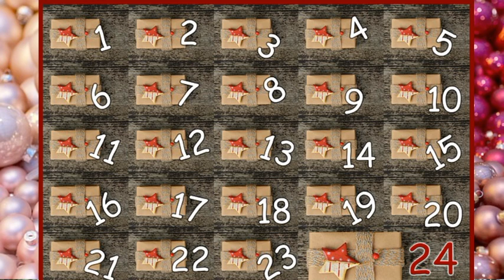#16 ADVENTNÍ KALENDÁŘ 16.12.: Téma důvěry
Web (ideální přiložit na plochu mobilu, aby to bylo hezky po ruce)
Chcete tvorbu Bonboniéry podpořit?
Máte možnost: č.ú.: 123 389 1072/3030 S vděčností děkuji a o to více se těším na další radost pro Vás! (kdo zároveň pošle do poznámky svou adresu a slovíčko DOPIS, dostane poštou obyčejně do schránky malé inspirativní psaní „co vám karty chtějí vzkázat“)
Hudba: Licence Youtube: Joy To The World, Instrumental, Silent Night Instrumental
Obrázky: Pixabay a autorka (karty Synergie)
FB: Bonboniera U modré kočky
OBSAH členského OBSAHU:

 1. úroveň:
Podzimní/zimní/jarní/letní otázky - série malých inspirací k ročnímu období
Vnímavé časy - malé kurzíky inspirující k hledání vlastních odpovědí a nadhledu
Program Od Imbolcu po Samhain: série 2020 -

2. úroveň:
Obsah 1. úrovně
VLOGy: titěrné vlogy, aby člověk nebyl sám (třeba).
💖💖Víkendové VEČERKY:👄👄 BONUSové víkendové výkladové dny: (téměř) každý pátek vyjde nová malá nahrávka s kartami, které toho víkendu budu používat pro otázky členů. Odpovědi se objeví buď ihned v pátek večer, nebo v průběhu víkendu.

3. úroveň:
Obsah 2. úrovně
💖💖DOPIS DO SCHRÁNKY 💜💜: dopis na přání do schránky každý měsíc. Vždy koncem měsíce vám přijde inspirativní obyčejné psaní do schránky. Tam můžete také pak dopis odhlásit, nebo se odhlásí odchodem z 3. úrovně členství.